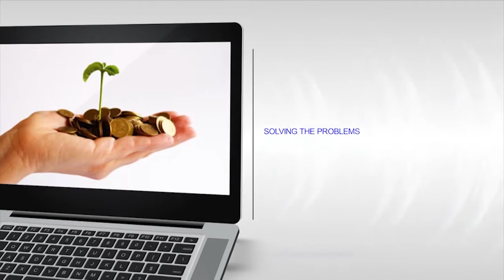Developing with HANA at Sensitel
Sensitel has developed its own tools for use with HANA. Find out how and why as well as some juicy tidbits about how HANA helps developers